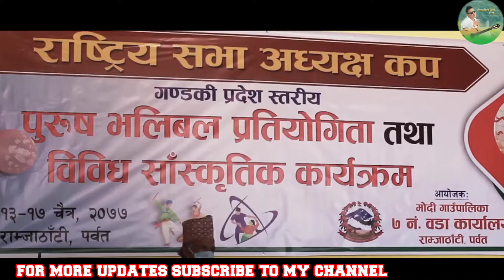APF BAND POKHARA/ ले दिए यस्तो खतरा प्रस्तुती/ मान्छेहरू हेरेर तीन छक्क/ bhimshrestha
म हजुरहरु प्रती धेरै आभारी छु  !  मेरो च्यानल लाइ हजुर हरु को मायाले धेरै सपोर्ट मिलेको छ !